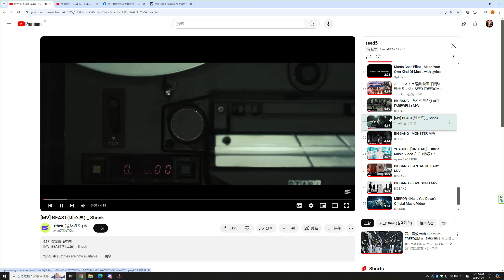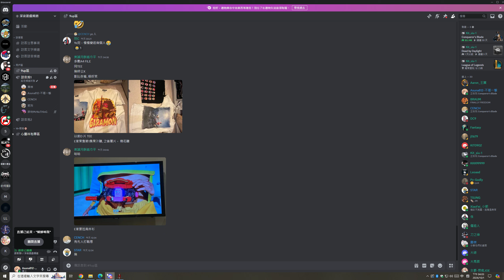Conqueror's Blade Zhan Yi 2024 10 01 16 02 01 03